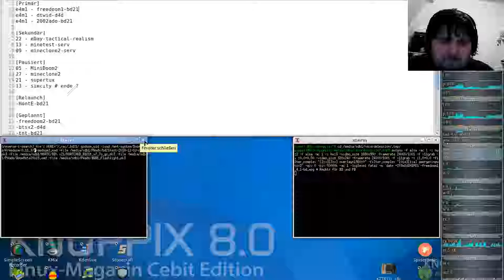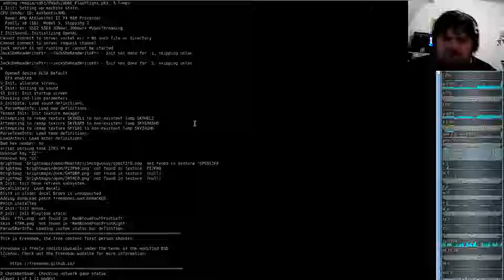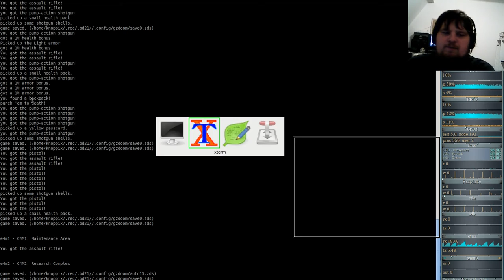Brutal DooM 2018 FreeDoom I (gzdoom) E4M1 - Maintenance Area